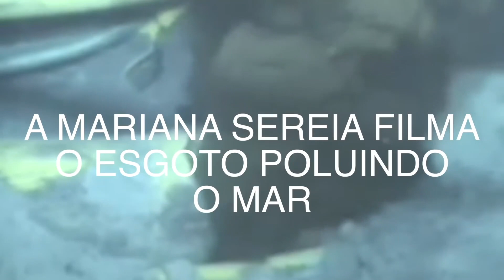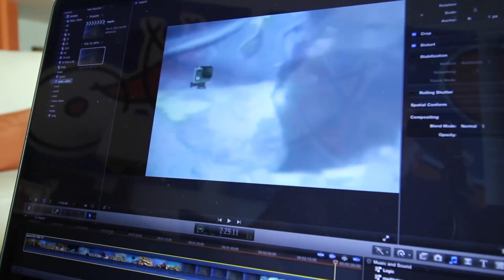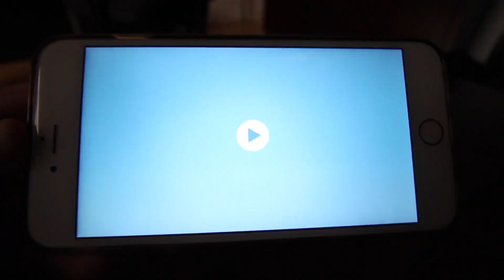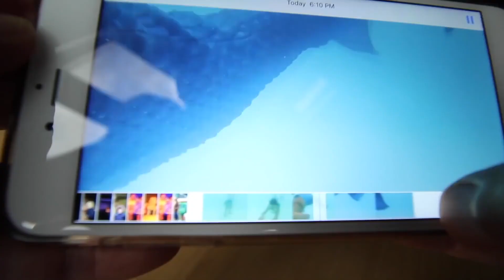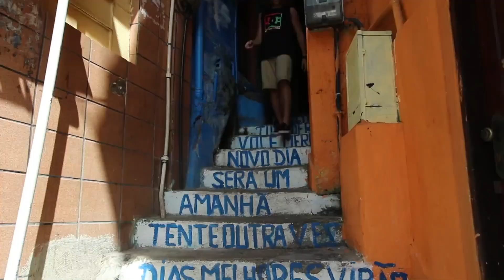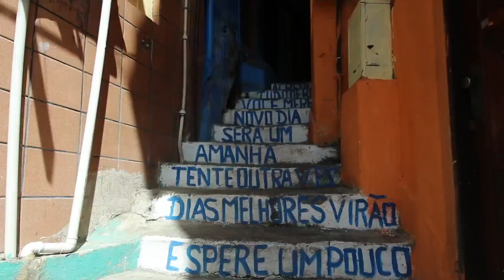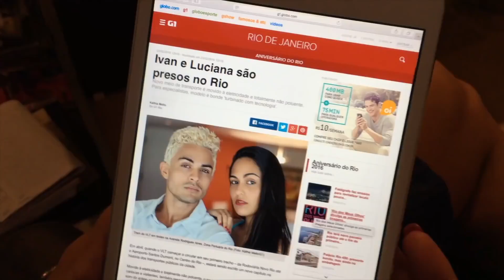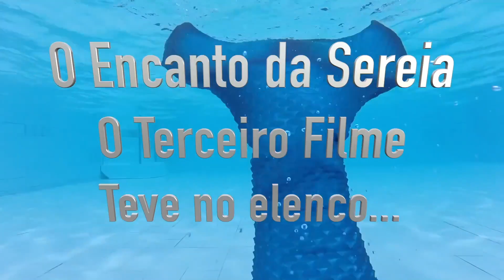Salvando a Praia! Filme completo!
Uma nova edição do Filme "Encanto da sereia"